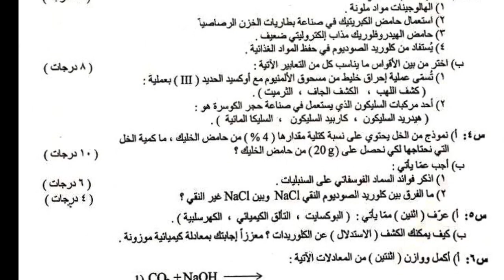اسئلة وأجوبة الكيمياء للثالث متوسط الدور الاول 2024 اليوم 😍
التربية والتعليم,
اخبار العراقية,
تحسين معدل,
تحسين المعدل,